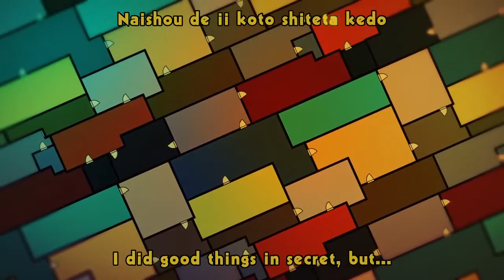Tatami Galaxy REVIEW [Talkisoba]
Open your mind and experience The Tatami Galaxy! A visual, philosophical masterpiece.